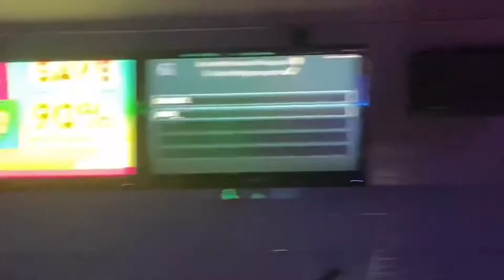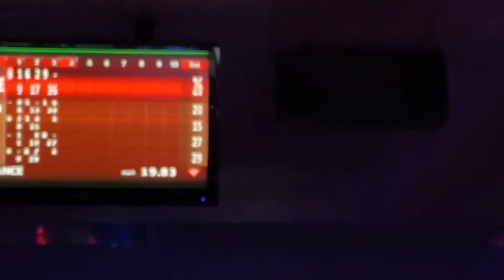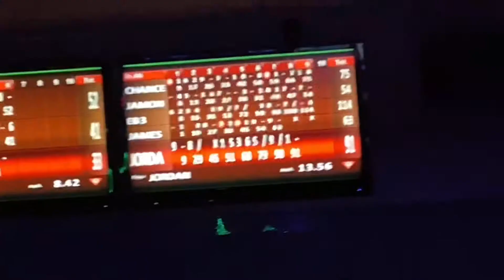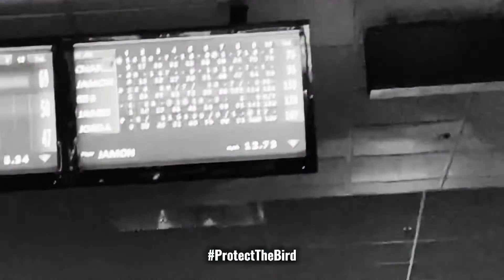DND BROS GO BOWLING !! 🎳 KICKED OUT ???